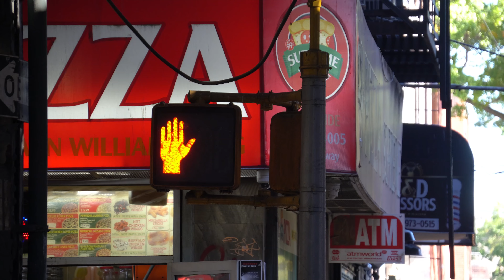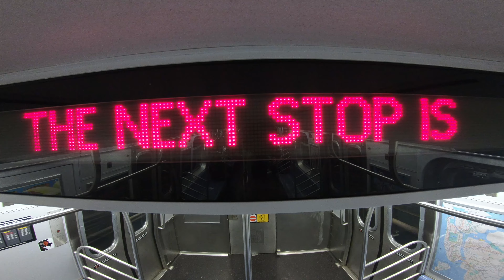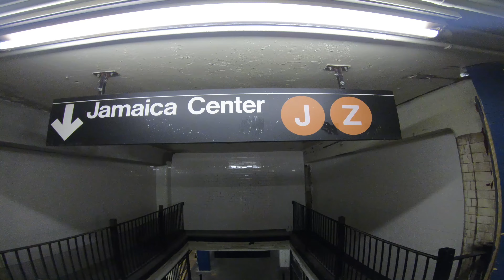New York - Brooklin (6.10.2022)